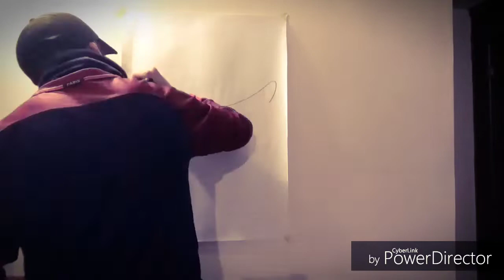PRIMER DIBUJO WOOO10